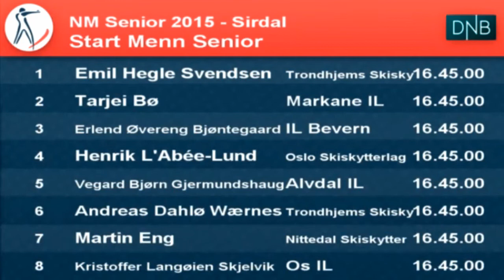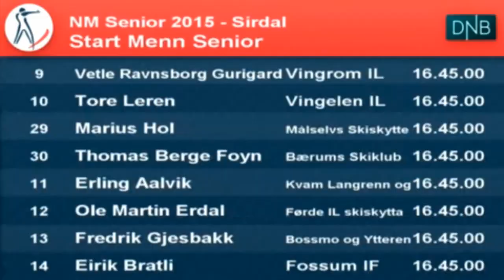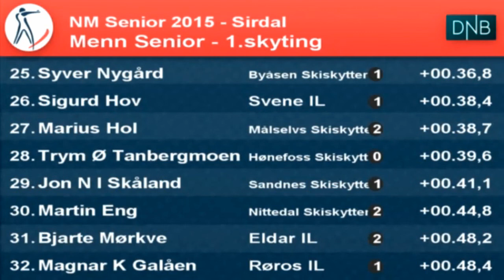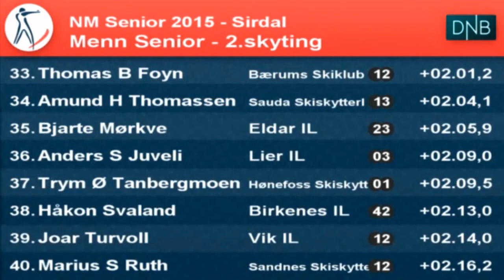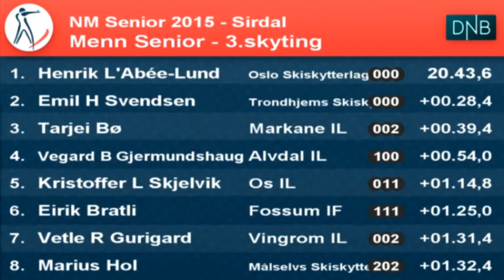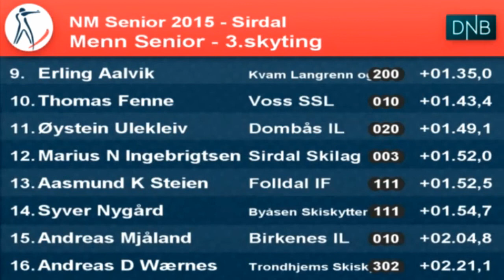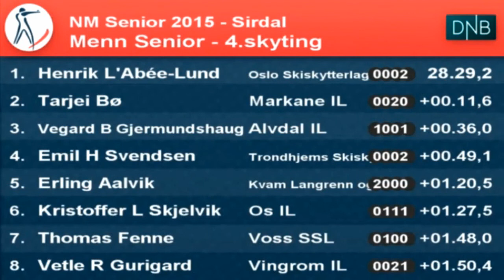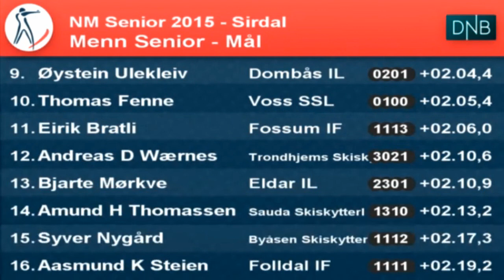Norway Championship 2015. Sirdal. Mass Start.